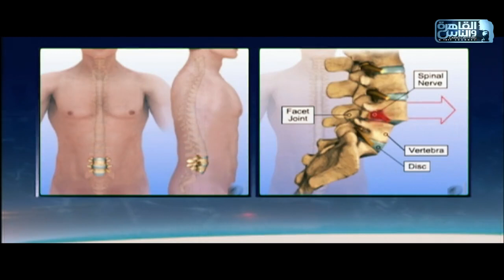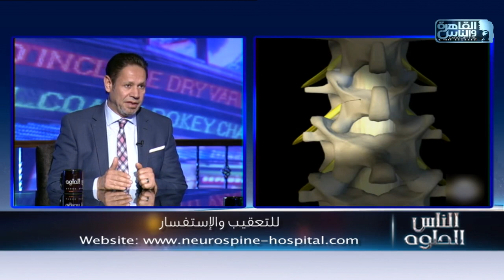الناس الحلوة | كل ما تريد معرفته عن عمليات محدودة التدخل لعلاج العمود الفقرى مع دكتور يسرى الحميلى